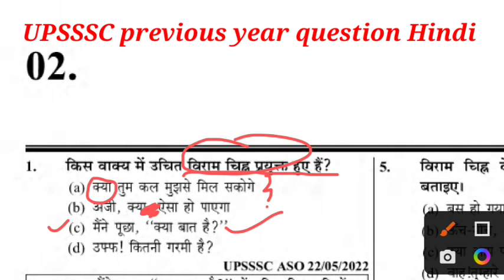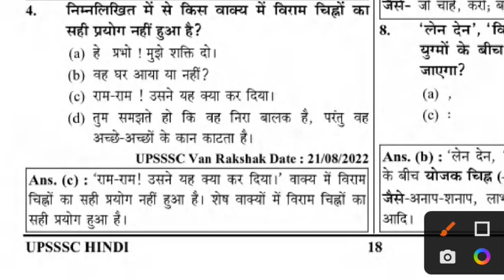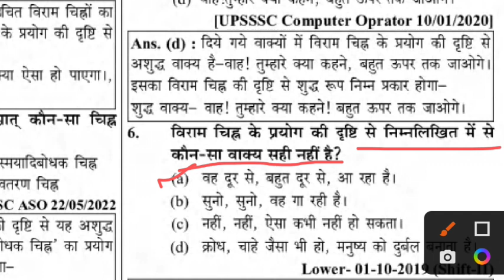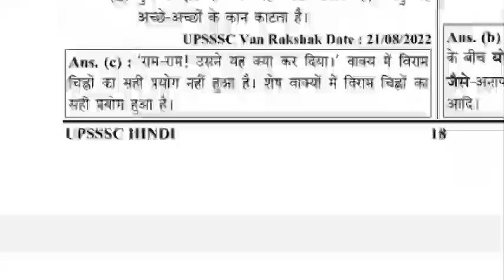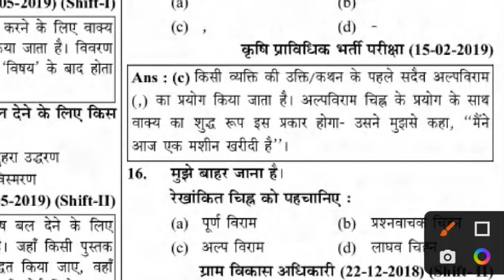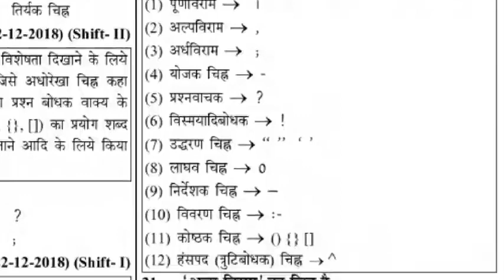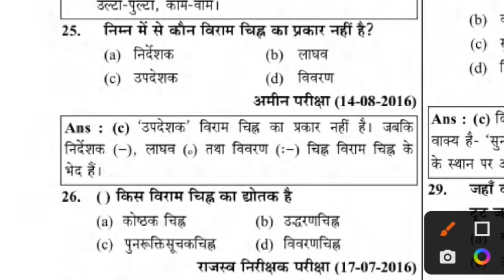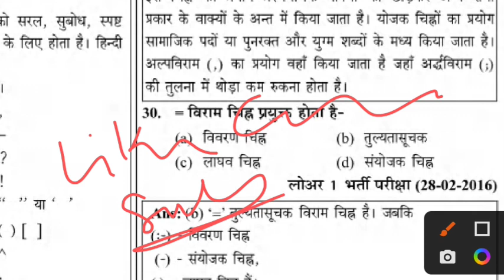Youth Hindi book, upsssc previous year Hindi question, upsssc pet Hindi, upsssc pet 2023 ,pet Hindi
upsi hindi playlist, up si hindi, up si hindi syllabus, upsi hindi practice set, up si hindi naveen sir, upsi hindi rojgar with ankit, upsi hindi class, upsi hindi by vivek sir, up si hindi classes, upsi hindi previous year question paper 2021,